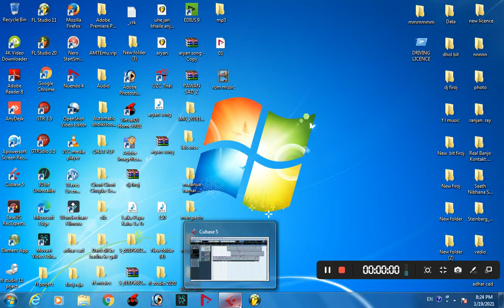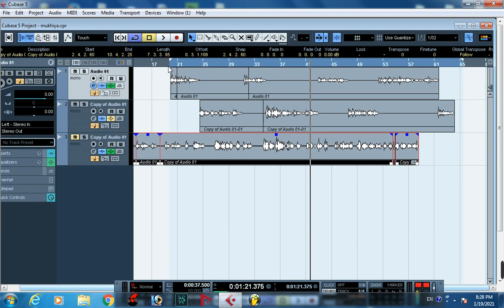चुनाव प्रचार का कैसेट कैसे बनाए || Chunaw Parchar Ka Cassete Kaise Banaye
कैसेट बनवाने के लिए संपर्कं करे
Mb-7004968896